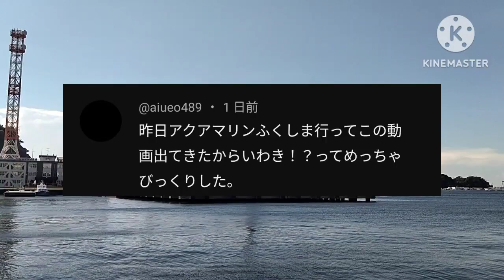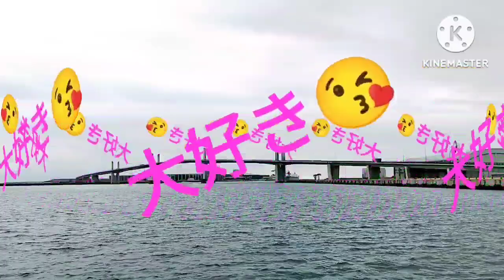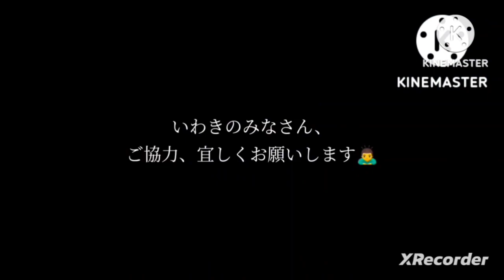【横須賀港、護衛艦くまの】独女、趣味がこうじて横須賀へ🪖🚁#530#一人暮らし#独身#女子#港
【横須賀港、護衛艦くまの】
独女、趣味がこうじて横須賀へ🪖🚁#530